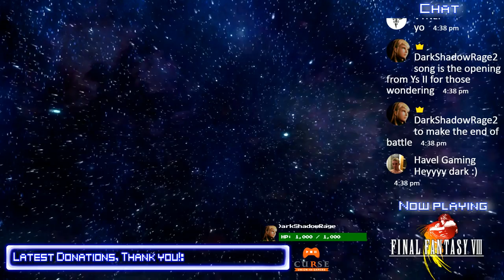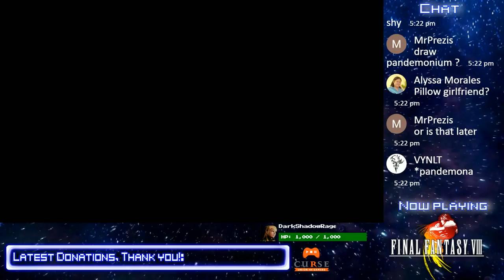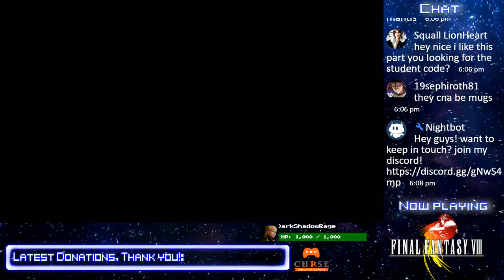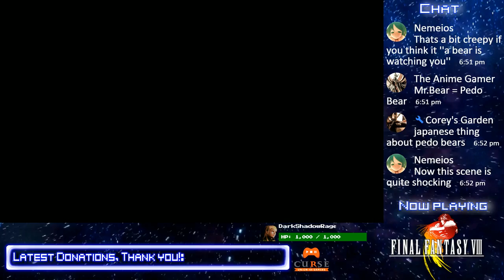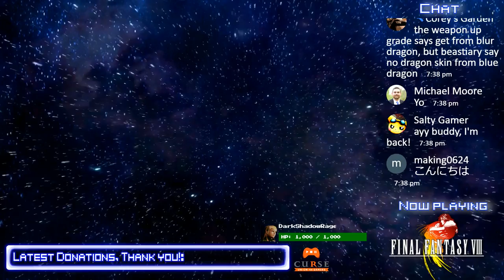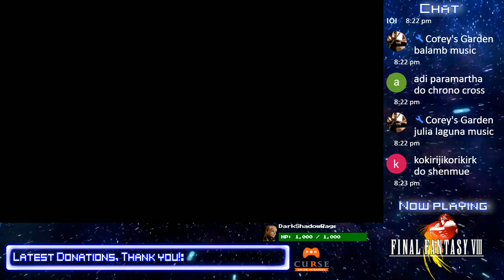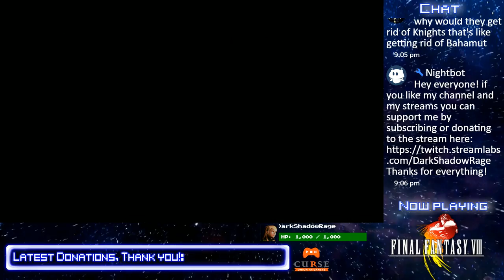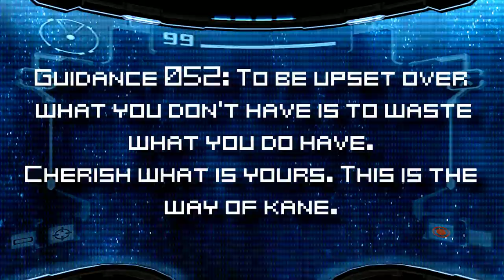[PC] Final Fantasy VIII[Part 4] FEELINGS! What do they MEAN!? Live Stream Archive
Hey guys! welcome to my stream, I hope you have a great time and enjoy! Thanks for being awesome and please be respectful of everyone in the chat! CHAT RULES ARE BELOW! Read them and FOLLOW them or be banned. This is supposed to be a fun place for everyone. Also my Schedule is down below as well so please give that look so you can see what times I stream!
Do you like my channel and want to help me out a bit? feel free to donate if you wish!
Here is a list of the special popups that happen if a certain amount is hit
All donations go to helping me improve the quality of my videos and allow me to purchase games for my channel! You don't have to donate at all, it's totally optional but if you do I greatly appreciate it!
if you do leave a donation message I will gladly read it out on the stream!
Please do not feel obligated to donate at all I just enjoy hanging out with you guys and having fun, just sit back and enjoy the stream! Thanks a ton everyone!
▶Schedule
These are the days I tend to stream and the times I stream at. You can catch me at the follow times below.
▶▶Wednesday - Friday: 4:45/5:00 PM central standard time to around 8:00 to 9:00PM
▶▶Saturday: 10:45/11:00 AM central standard time to 5:00-7:00 PM Central time

▶▶Some Benefits of joining curse are:
90% Revenue Share
That means you receive 90% of the money your YouTube channel earns. Fully transparent with no hidden cuts and no parent network.
An uncapped contract
No matter how much you make each month, you will always collect 90% of your earnings. There is no earnings ceiling or minimum payment threshold.
No lock-in
You are free to leave the network at any time. We are confident in what we offer and want you to stay with us because we’re great for you, not because you’re obligated to do so.
CHAT RULES:
▶Please be nice and respectful to everyone in the chat.
▶No Racist or hate speech comments allowed.
▶Please do not spoil the game for the viewers OR the streamer
▶Please welcome any new and returning viewers
▶Be NICE to each other, the mods, and the streamer
▶Do NOT spam the chat
▶Do NOT be insensitive towards others
▶Do Not CREEP on other users in the chat
▶Do not be an annoyance
▶DO NOT ADVERTISE YOUR CHANNEL OR BEG FOR SUBS it's extremely rude
▶Do NOT BACKSEAT GAME(telling me how I should play) unless I ask for help specifically
▶No politics, no political talk, please keep that stuff out of my chat and my streams.
▶Have fun and be awesome!